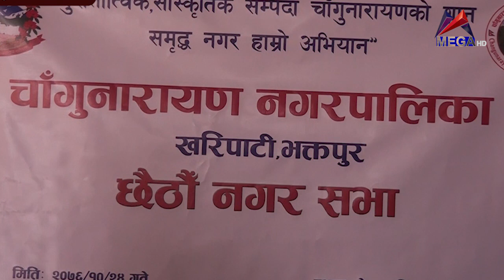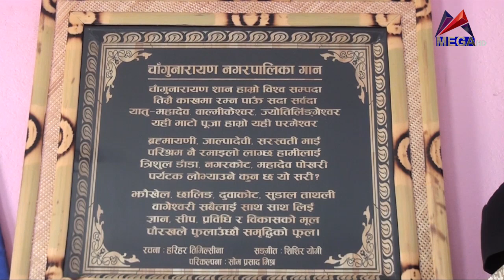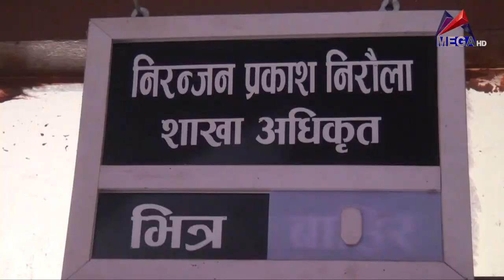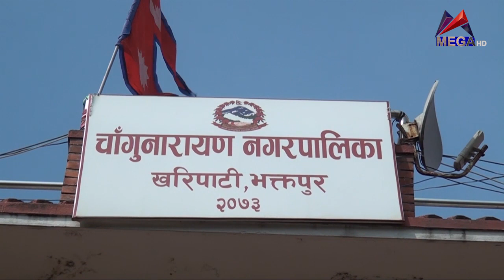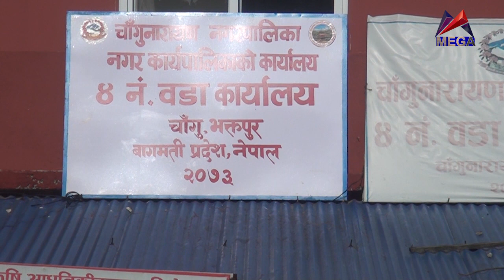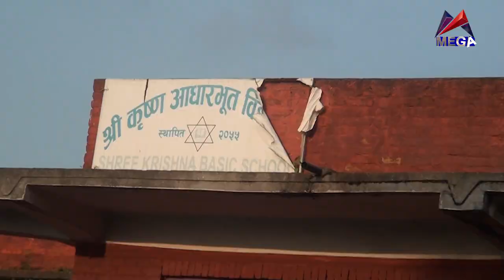Niti Tatha Sushasan | Changunarayan Nagarpalika | Wada No. 4 चाँगुनारायण नगरपालिका - 2077 03 22